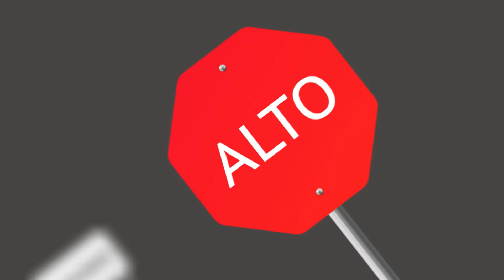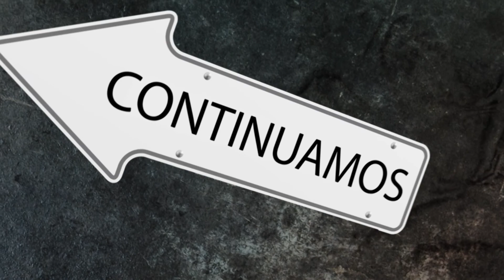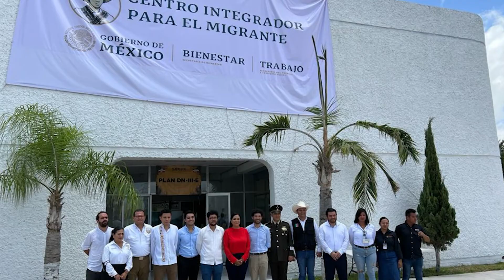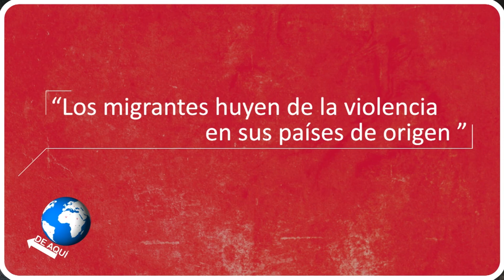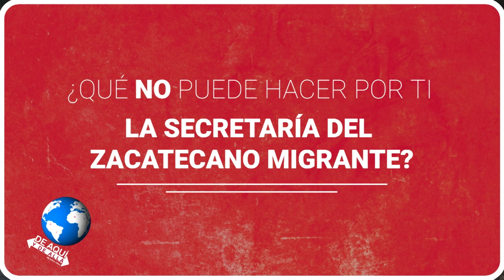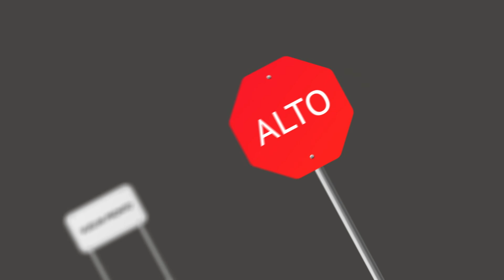DE AQUI Y DE ALLA 080722